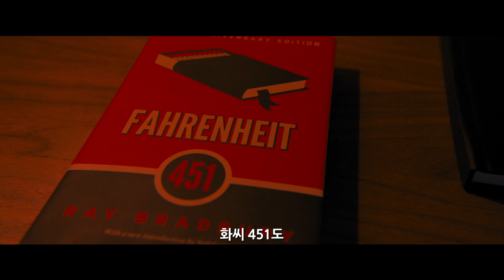이스케이프 룸(Escape Room) - 3월 개봉 확정! 인시디어스4 감독 X 분노의질주 제작진(2019) Movie 액션, 스릴러 영화예고편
[인시디어스4] 감독 X [분노의 질주] 제작진의 긴장감 넘치는 탈출 스릴러 '이스케이프 룸'

거액의 상금이 걸린 게임에 초대된 6명의 참가자 앞에
상상불가의 6개의 방으로 된 죽음의 방탈출 게임이 펼쳐진다!
그곳에서 살아남는 자는 누가 될 것인가!

2019 새해 북미 극장가를 뒤집어 놓은 흥행작 [이스케이프 룸] 3월 대개봉!

예고편 영화음악(OST)
Escape Room Trailer Song (Malvina Reynolds - Little Boxes)